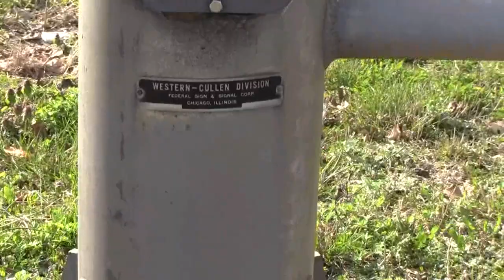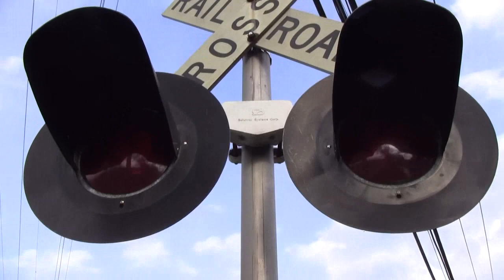Route 10 Crossing Overview (Whippany, NJ)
Now here is an overview I've wanted to do for a long time now.

This is the Route 10 railroad crossing in Whippany, New Jersey.  This crossing has two cantilevers from Western-Cullen/Federal Signals, two WRRS mechanical bells, and a total of 13 12"x24" incandescent lights,  There is also a mast signal for Mount Pleasant Avenue.  This signal is on a Western-Cullen/Federal Signals signal base which has a WRRS cover, and it holds one pair of Safetran 12"x24" incandescent lights.